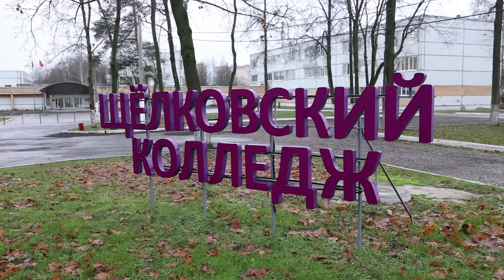«Воспитание со смыслом»: областной педагогический форум в Щёлковском колледже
Специалисты в сфере образования обсудили вопросы воспитательной деятельности, поделились опытом и новыми методиками обучения, а также наметили перспективы развития образования в регионе